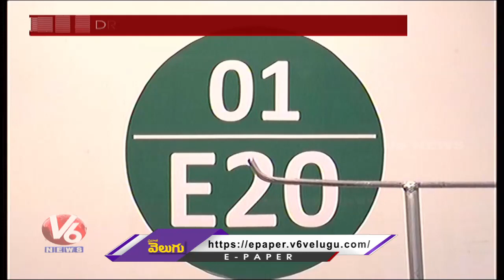DRDO Constructs 1000-bed COVID Facility In Delhi | V6 News